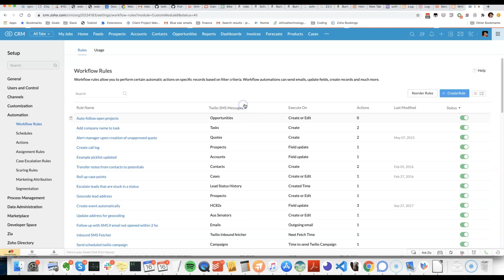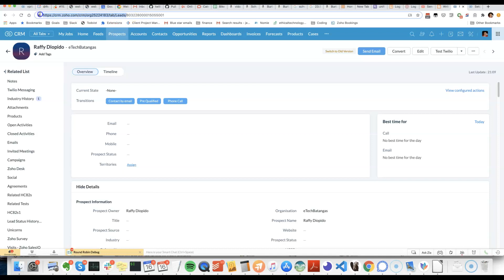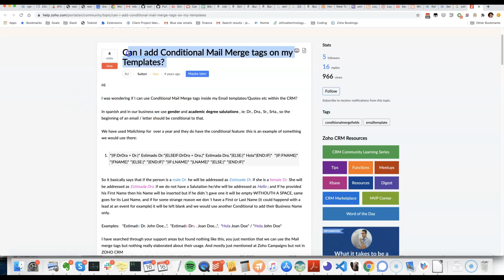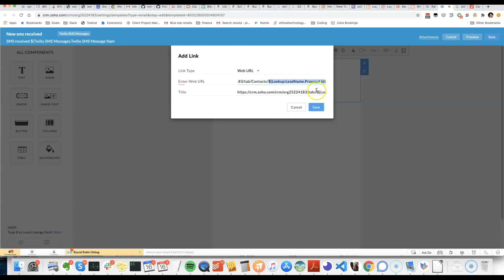Including links to records in zoho crm email templates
In this video I'll show you how to set up links to zoho crm records inside an email template. The functionality is somewhat stymied by the lack of conditional merge fields.